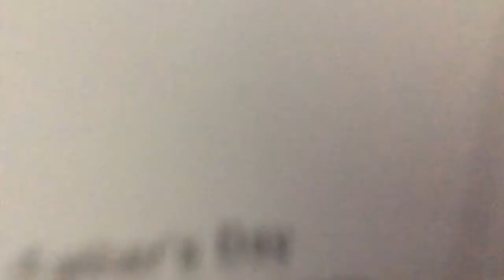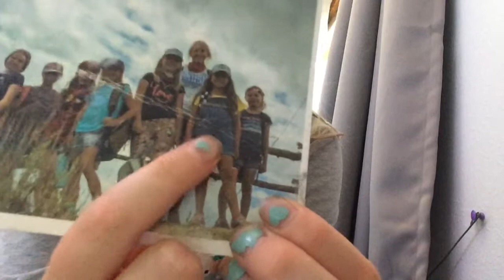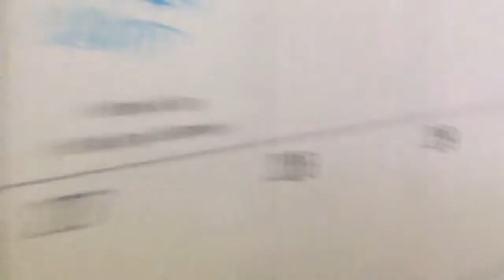I was going to do a house tour at the end but I didn’t have time to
I really don’t know what the video is it’s kind of boring but I never watch my YouTube videos when I’m just about to post it but then I do when it’s uploaded so yeah hope you guys like the video oh my gosh there’s a fly on my hand right now oh my gosh I just blowed on it really hard and it didn’t even go away but then I moved and I did and that is not a lie that actually happened well writing the description right now so yeah like I said I hope you guys like the video no I did not type all this I use speaker so yeah bye